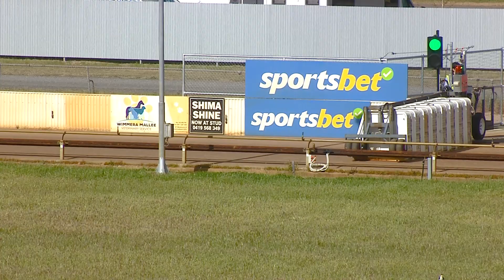HOR TUE 24 OCT 23 R9